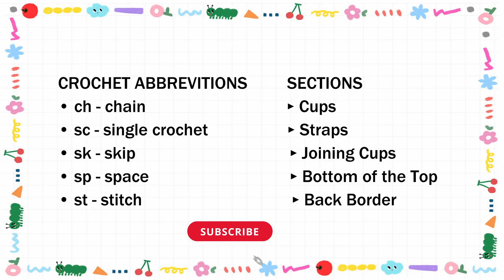Easy Crochet Bralette Top Tutorial for Beginners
This easy crochet tutorial shows you how to crochet a bralette top. It is really easy to make, a perfect choice for beginner crocheters. Its size is customizable to fit all body type. Share your own bralette top on Instagram with the tag "cherilyncrochet" so I can see your beautiful work!

00:00   ——   Intro
00:40   ——   Cups
10:30   ——   Straps
15:55   ——   Joining Cups
20:00   ——   Bottom of the Top
25:30   ——   Back Border